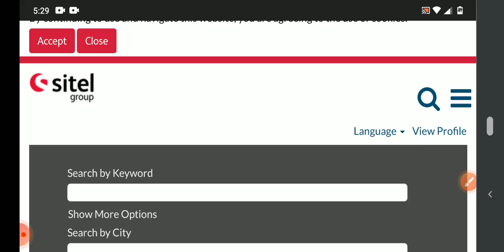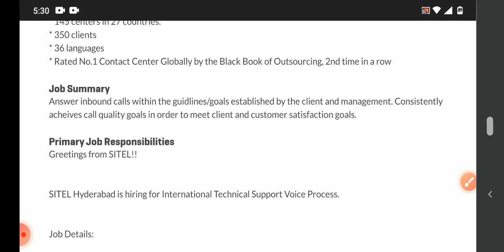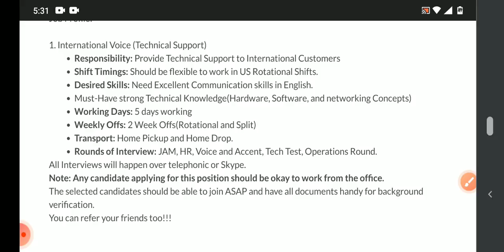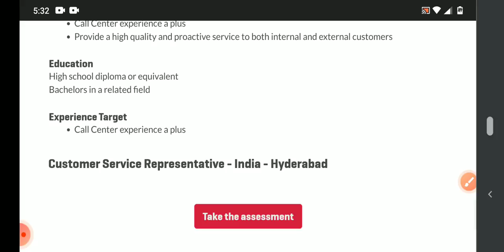latest jobs in sitel campany Hyderabad 2021/freshers/any inter,degree,pg can apply/cab facility